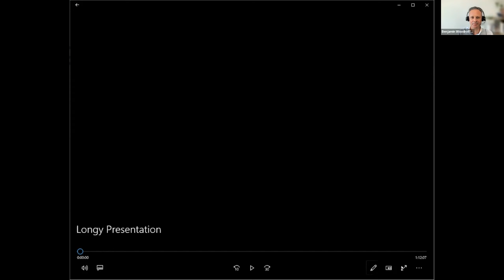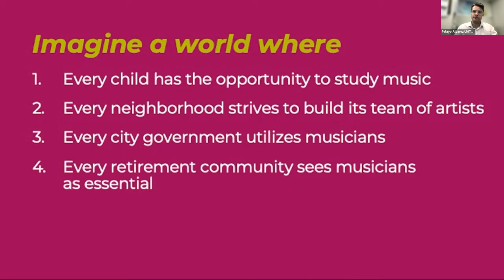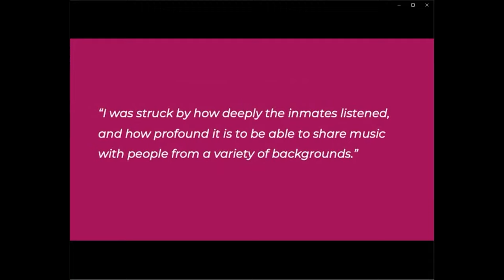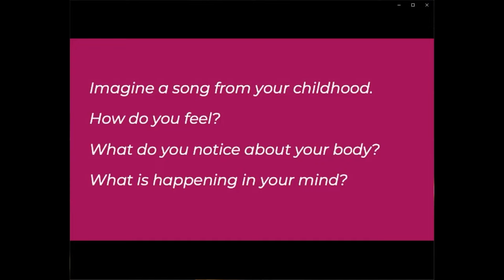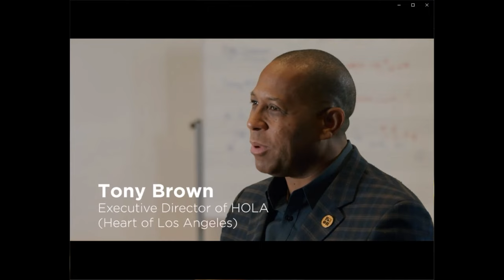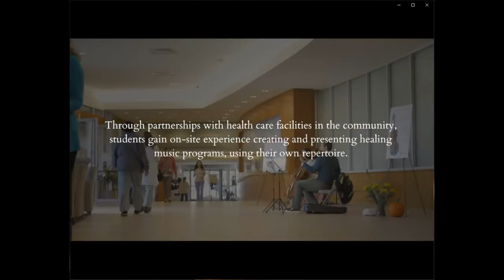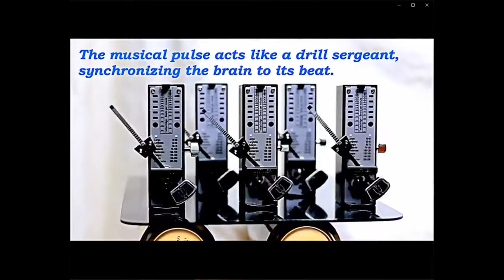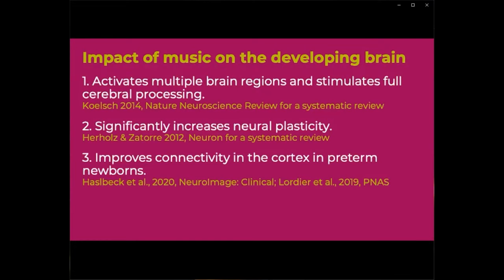Teaching, Healing and the Power of Music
Meet leaders from the Longy School of Music of Bard College. Learn about the school's unique philosophy and approach to the role of music in society.